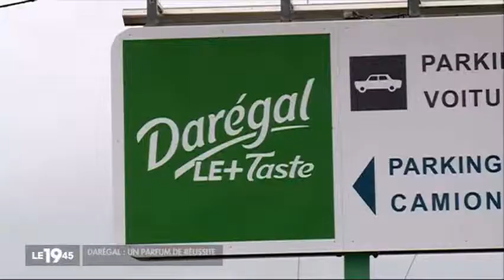Made in France : Darégal cultive le succès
Nous avons eu le plaisir d'accueillir les journalistes du 19/45 de M6 pour leur présenter la success story Darégal.

Une découverte en images de nos herbes aromatiques tout au long de la chaîne de production depuis la petite graine à l'assiette, un savoir-faire unique depuis plus de 125 ans. Nous remercions M6 et ses équipes d'avoir su retranscrire la passion Darégal dans ce reportage.